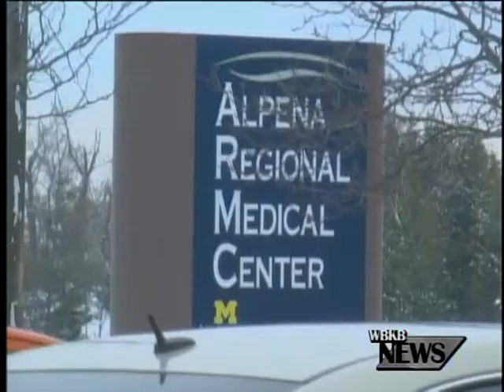ARMC Approves Purchase of New Fetal Monitoring System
Alpena Regional Medical Center is looking to make some much-needed improvements to their women's health unit. The ARMC Board of Trustees approved the purchase of a new fetal monitoring system at last night's board meeting. The new monitoring system will allow doctors to better observe expected mothers while they are in labor. According to hospital officials, the current monitoring system is ten years old, outdated, and in need of replacement. Doctors say the new system will be beneficial for both hospital staff and the expected mothers. The new monitoring system will cost a little over 264 thousand dollars, but hospital officials say the benefits outweigh the costs.